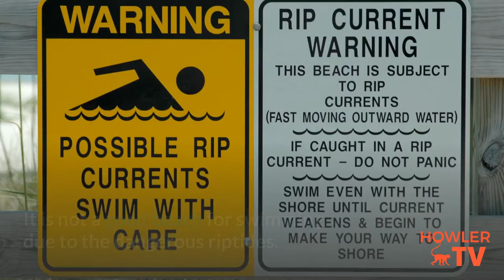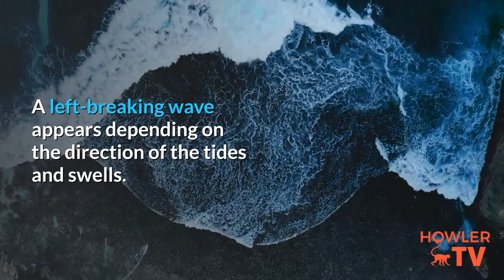🆕Best Surf Spots In Costa Rica Surf Trip Costa Rica Top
In order to discover more about the best surf spots in Costa Rica, you must
The video is about the best surf spots in Costa Rica valuable information but also try to cover the following subject:
-surf trip Costa Rica
-surfing Costa Rica
-Costa Rica surf trip

Youtube is the best website to go when looking for videos about best surf spots in costa rica.
Best surf spots in costa rica is undoubtedly something that intrigues you and a lot of people so I made this video about this topic.
Follow our video clips about best surf spots in costa rica as well as various other similar subjects on

If you were looking for more details about surf trip costa rica or surfing costa rica did this video help?

Translated titles:
?Los mejores lugares para surfear en Costa Rica Surf Trip Costa Rica Top

?beste Surfspots in Costa Rica Surftrip Costa Rica Top

Les meilleurs spots de surf au Costa Rica Surf Trip Costa Rica Top

Surf נקודות הגלישה הטובות ביותר בקוסטה ריקה טיול גלישה ב

?I migliori spot di surf in Costa Rica Surf Trip Costa Rica Top